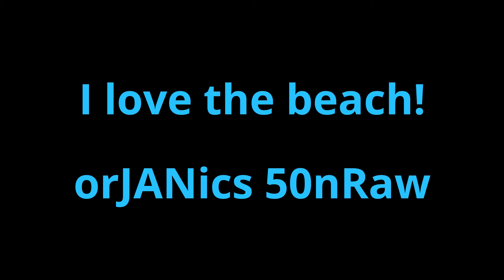VLOG 218**South Padre Island** orJANics 50nRaw